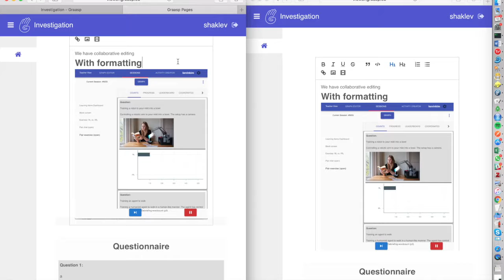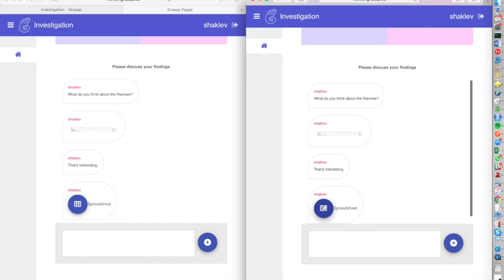Graasp integration short